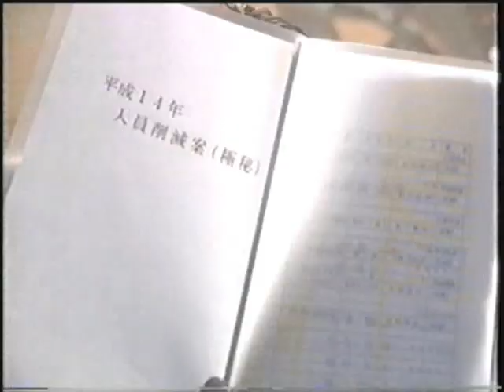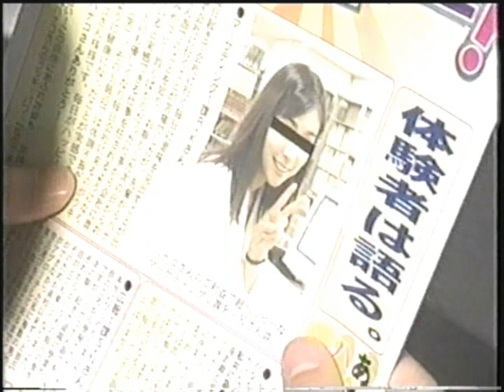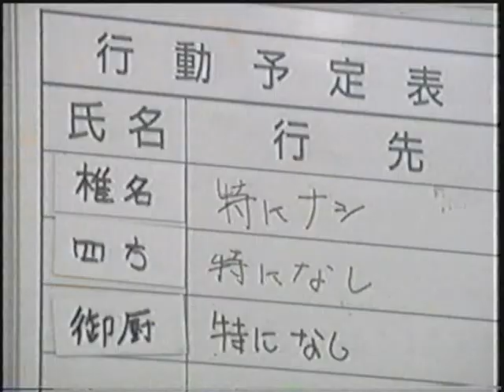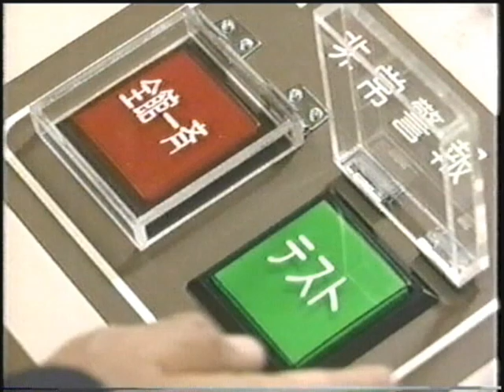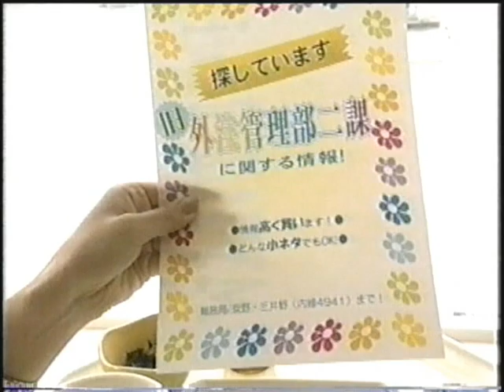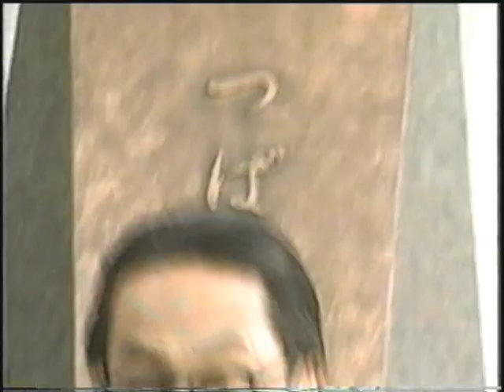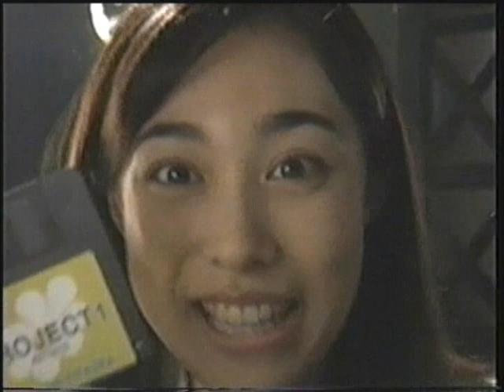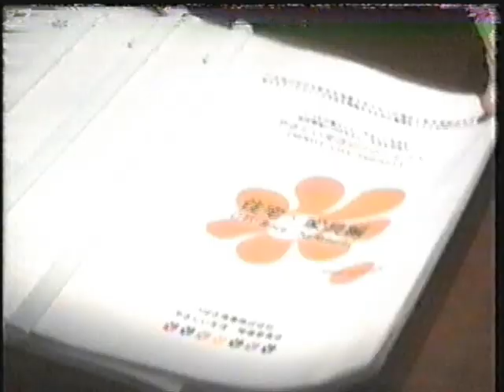平岩紙inロッカーのハナコさん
大人計画の平岩紙さんを全国区にしたのが、この「ロッカーのハナコさん」。生田目取締役（徳井優さん）の秘書、木幡杏子役の怪演をご覧ください。次作の「帰ってきたロッカーのハナコさん」では、レギュラーに昇進しました。